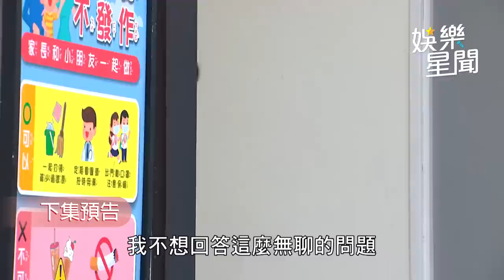一家團圓／Eden差點撞傷親生女兒 雅淳流掉孩子木林崩潰｜娛樂星聞